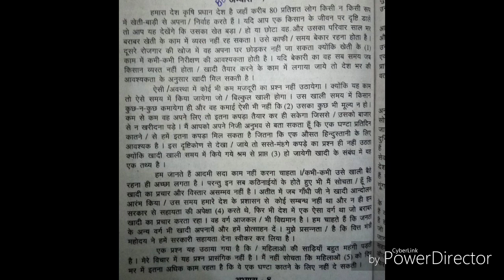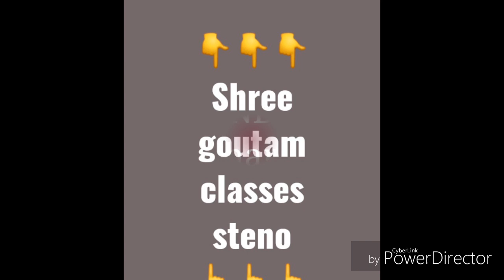80wpm Shorthand Dictation For Deepak Prakashan (page no106)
अगर आपको किसी भी तरह की कोई भी दिक्कत है, तो आप नीचे Comment करके बात सकते हैं ।

Daily_Updates New Direction's👈👈
Hindi Dictation's
All Speed Dictation's
Shorthand Dictation's
News Paper Dictation's👈👈
Deepak Prakashan Dictation's 👍